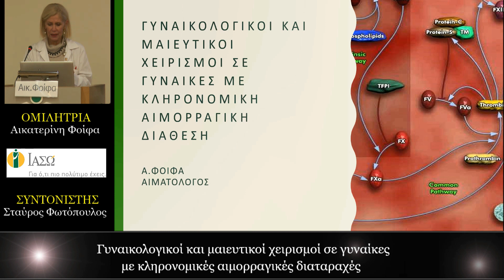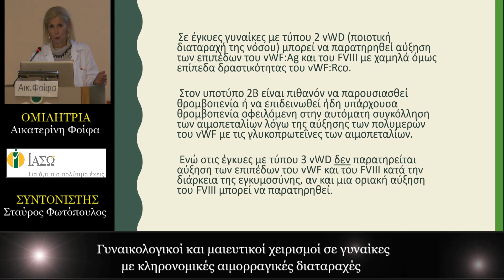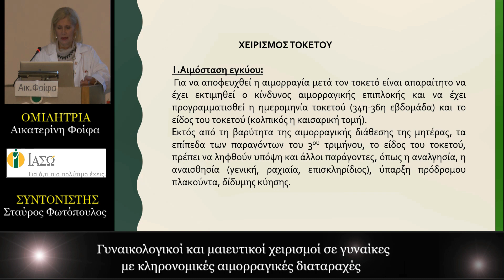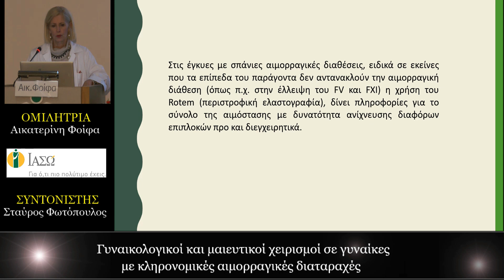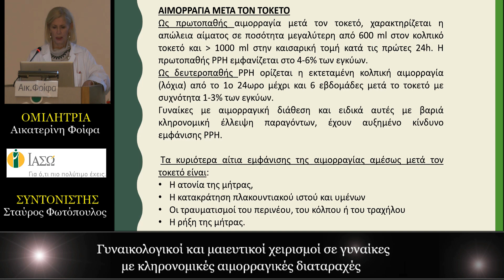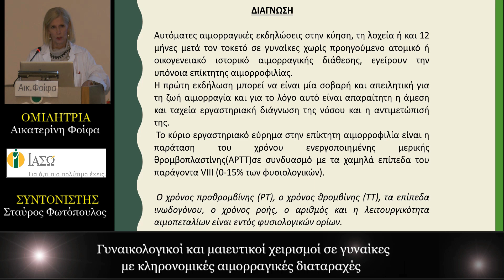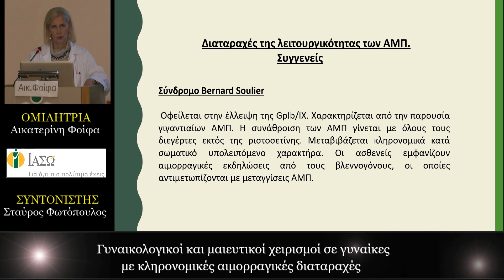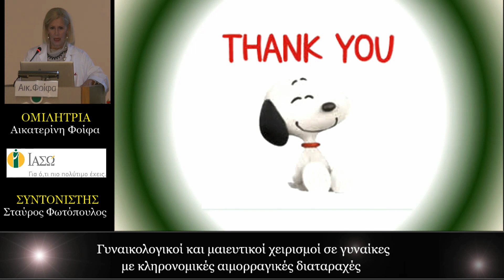Αικ.Φοίφα. Παρασκευή 10 Ιανουαρίου 2020.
Γυναικολογικοί και µαιευτικοί χειρισµοί σε γυναίκεςµε κληρονοµικές αιµορραγικές διαταραχές.
 Ομιλήτρια: Αικατερίνη Φοίφα Αιµατολόγος, ∆ιευθύντρια Τµήµατος Αιµοδοσίας Πήξης - Αιµόστασης ΙΑΣΩ10-01-20
Συντονιστής : Σταύρος Φωτόπουλος
Χειρουργός Μαιευτήρας / Γυναικολόγος,
∆ιδάκτωρ  Πανεπιστηµίου Αθηνών,
Υπεύθυνος Χειρουργείων Αίθουσας Τοκετών ΙΑΣΩ